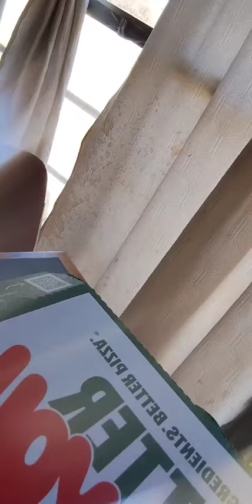Andy, Loris Ex 11/12/24